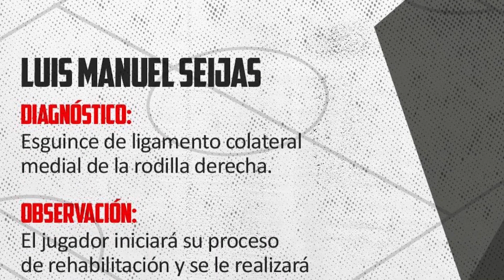ANCELOTTI tiene "DUDAS" sobre JAMES | FALCAO ¿Queda DESCARTADO? | "a OSORIO lo ECHARON de NACIONAL"